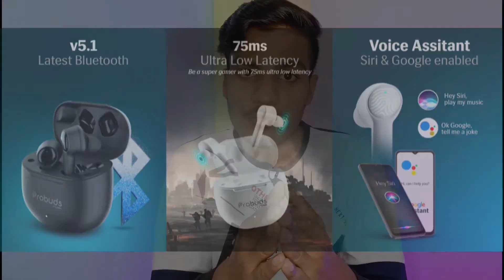Lava Probuds 21 Limited Edition - Launching on 17th Nov !!! All New Features & Specs | Lava India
Hai GUys Es Video Me Hm Apko Batayenge Ki Lava Probuds 21 Limited Edition Ki India Me Launching Confirm Ho Gyi Hai Aur Esase Related New Features Bhi Aa Gye Hai...